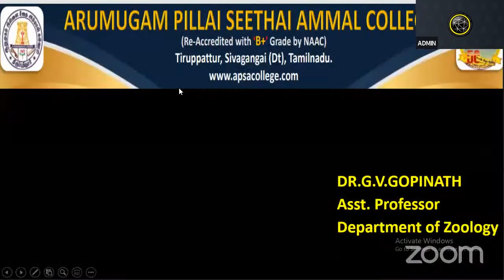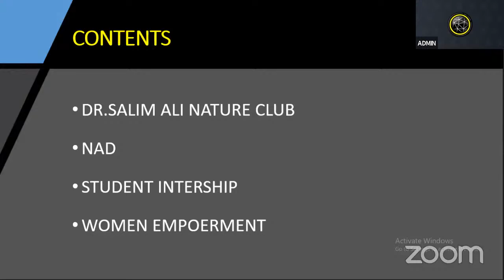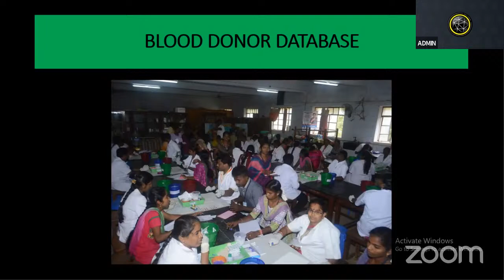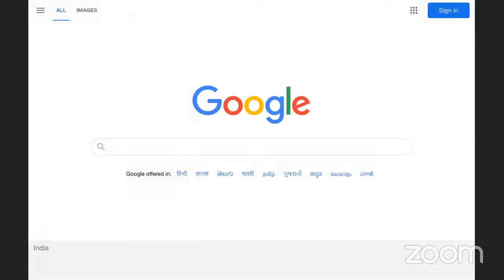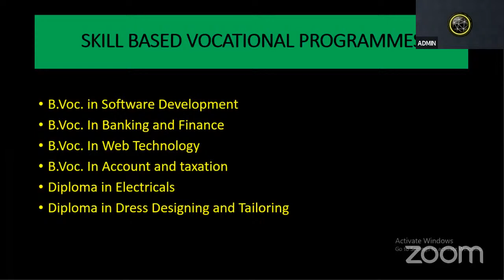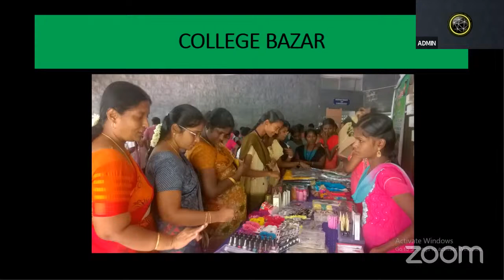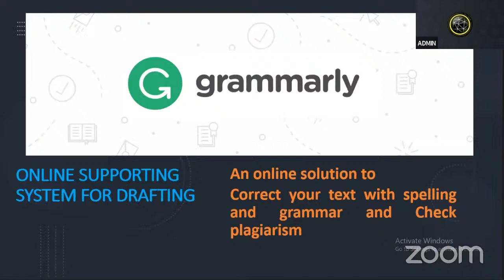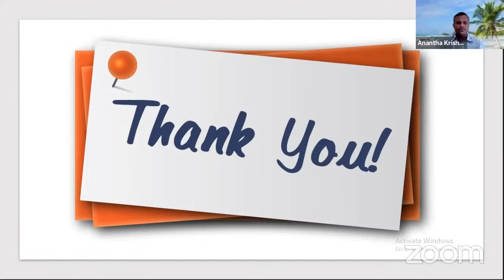APSAC-SIP-Date:19-09-2020 - Session 1 -Students Amenities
Students Amenities

Resource Person
Dr. G.V. Gopinath,
Assistant Professor of Zoology
A.P.S.A College,
Thiruppathur
IT Solutions & Technical Coordination
Mr.V.Ananthakrishnan,
HoD, Information Technology.